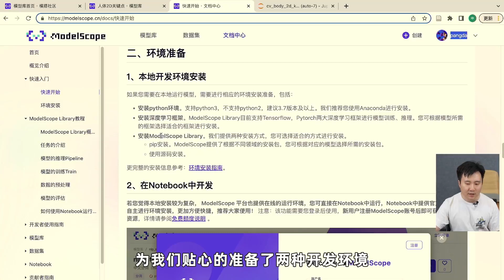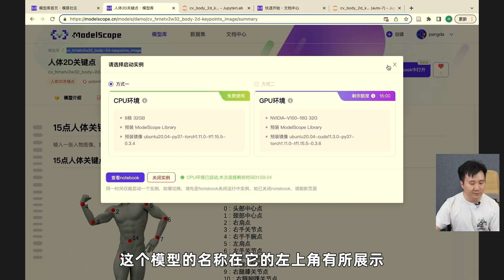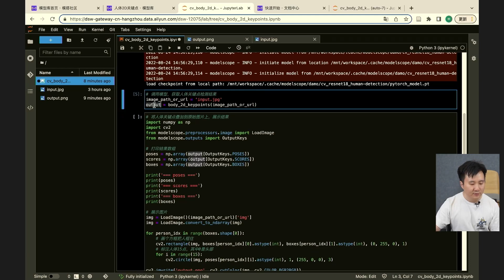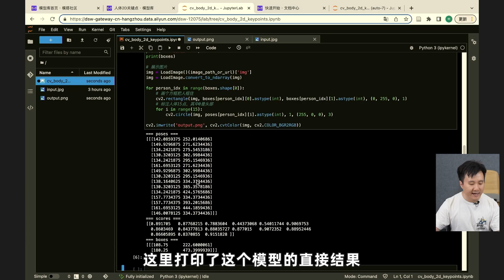《人体描边大师5分钟提高班》实操演示，助你在游戏中成为一击即中的“神枪手”。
由达摩院的胖逹创作，从0~1演示了通过达摩院 ModelScope 的15点人体关键点检测模。型（人体2D关键点模型），将自己日常使用的电脑变成图像分析神器，助你在游戏中成为一击即中的“神枪手”。点击视频了解模型的部署开发以及更多使用场景吧！